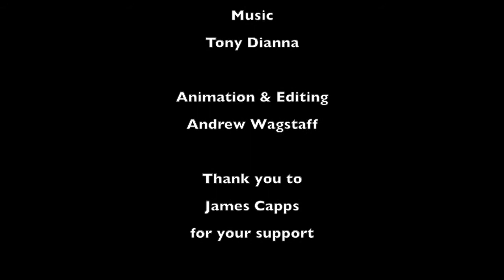Second Empire Short - The New General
A new general is on her way to the 9th conquest army